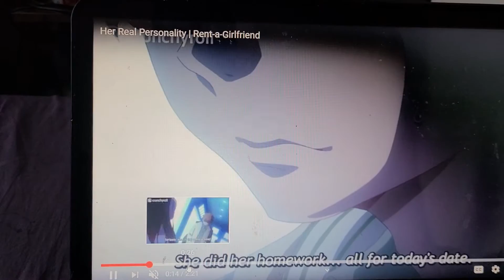HER REAL PERSONALITY RENT A GIRLFRIEND